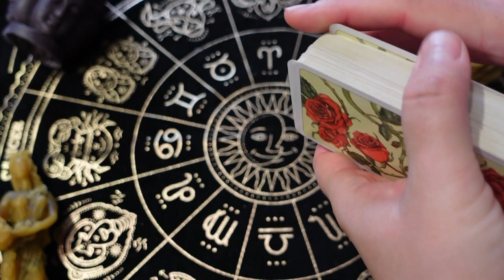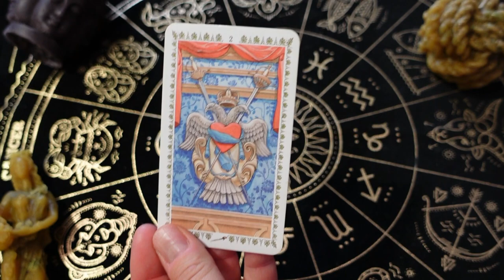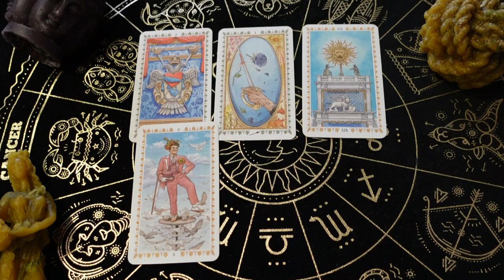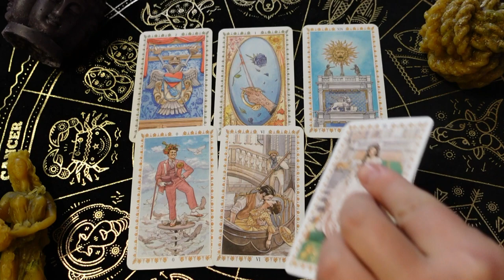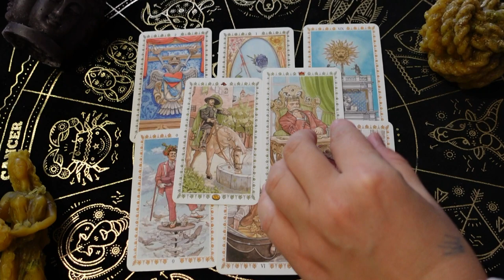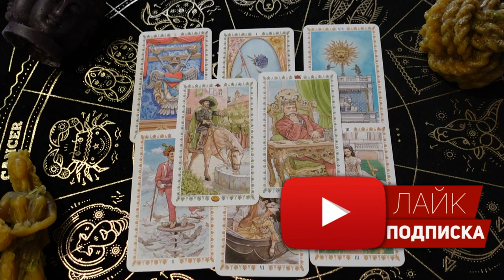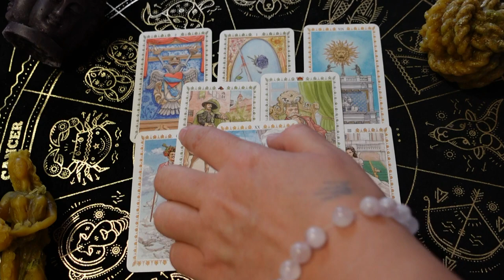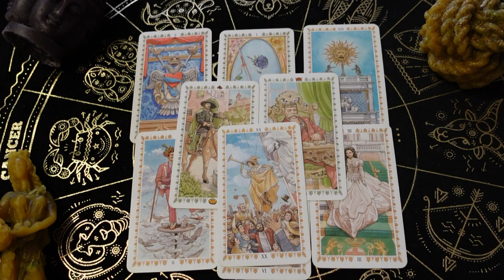❗️💯 Мотивы отношений 🍂♥️♣️ таро расклад 💖 на любовь на отношения ♥️♥️♥️ слушай и смотри знаки судьбы